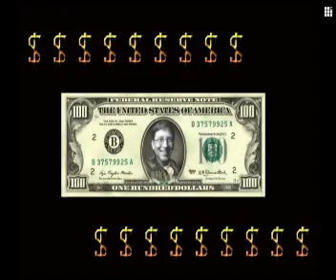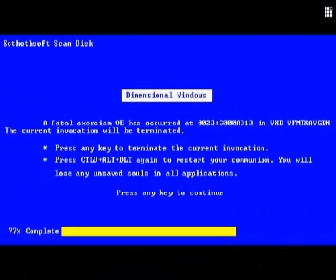Ode 2 Billy Gates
This is a clip I made about 3 yrs ago